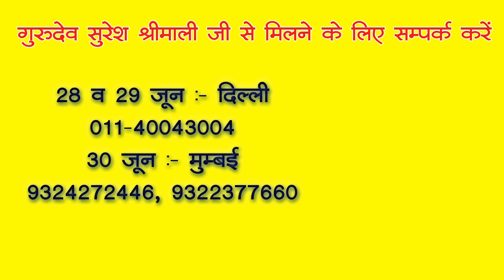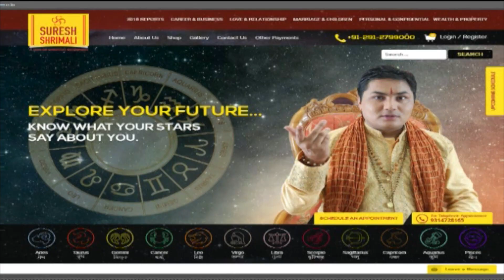Worker / Employee Problems । जानिए किन कारणों से आपके कर्मचारी नहीं टिकते? Suresh shrimali